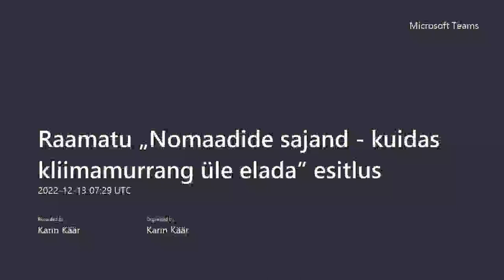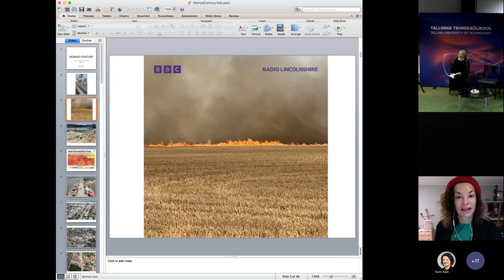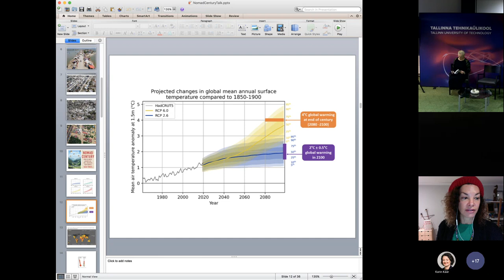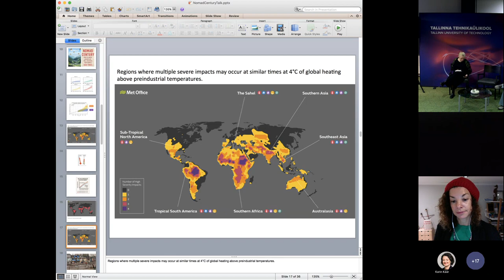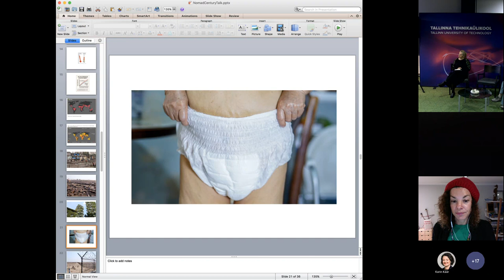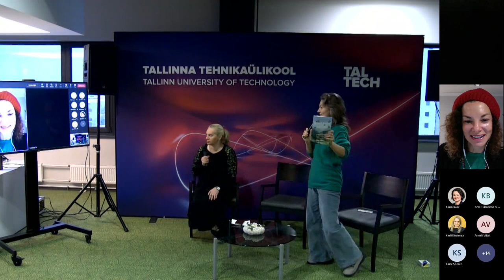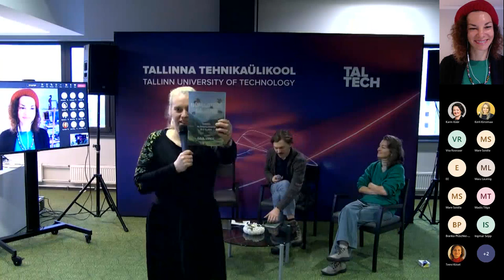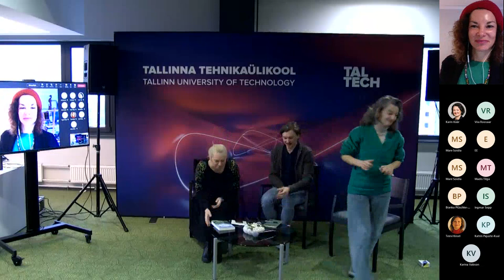Raamatu „Nomaadide sajand - kuidas kliimamurrang üle elada“ esitlus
Gaia Vince’i “Nomaadide sajand” näol on tegu tähelepanuväärseima 2022. aastal ilmunud keskkonnateemalise raamatuga. Teaduskirjanik avab kliimarände näitel kliimamuutustega kohanemise olulisuse. Gaia Vince visioneerib raamatus, kuidas me üha süveneva kliimamuutuse saaksime maailma erinevates kohtades üle elada ja kuidas selleks ette valmistuda.Raamatu esitlusel tutvustab oma raamatut Suurbritannia teadusajakirjanik Gaia Vince ning seejärel on raamatu teemal vestlusring riigikogu liikme Yoko Alendri ning Tallinna Ülikooli keskkonnaantropoloogia lektori Joonas Plaaniga. Vestlust juhib Tallinna Tehnikaülikooli prorektor Helen Sooväli-Sepping.